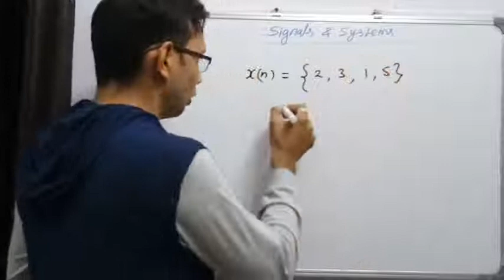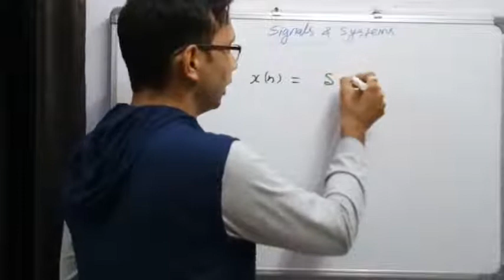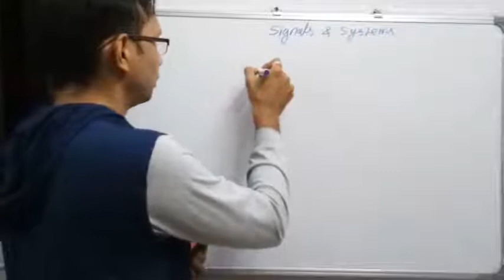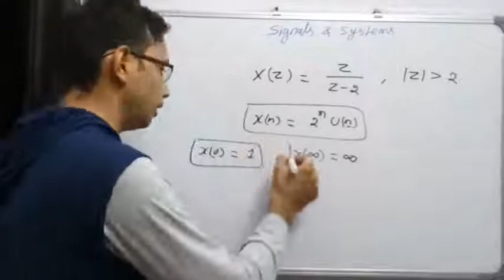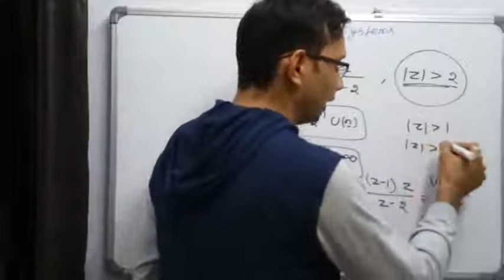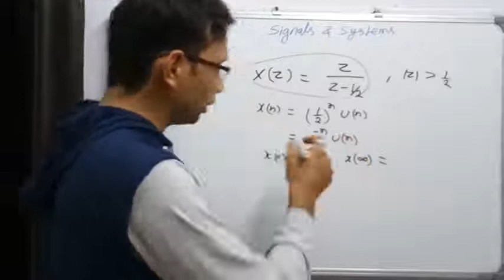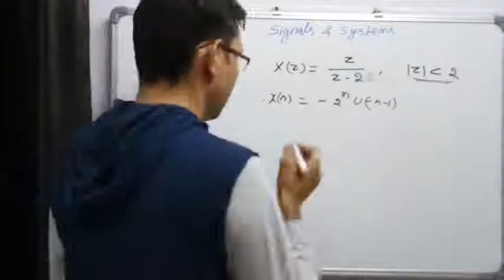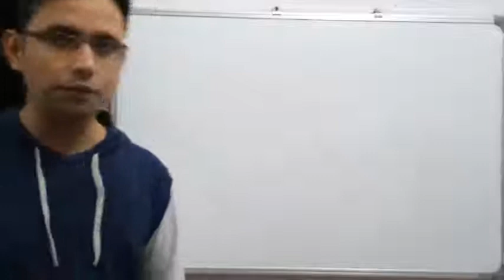Initial and Final value Theorem Z.T. Part-5 (Signals & Systems, Lecture-42) by SAHAV SINGH YADAV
Z-Transform Part-5, Initial and Final value Theorem.
Some Reference Books for Signals and Systems-
1. (Pearson Education)
2. (McGraw Hill Education)
3. (McGraw Hill Education)